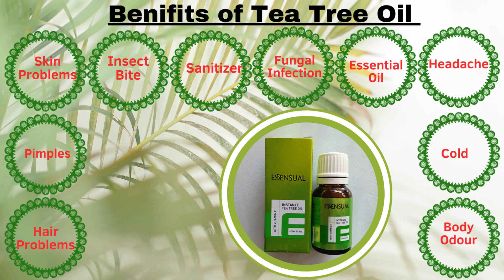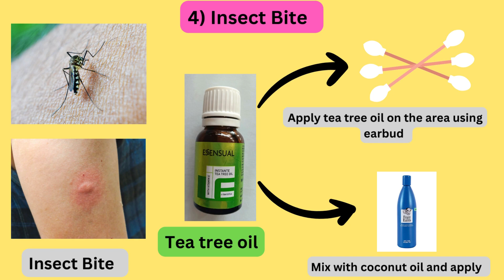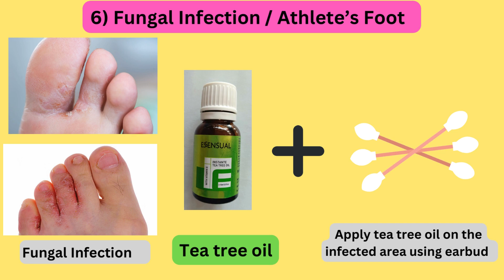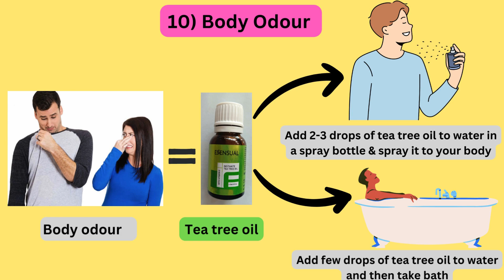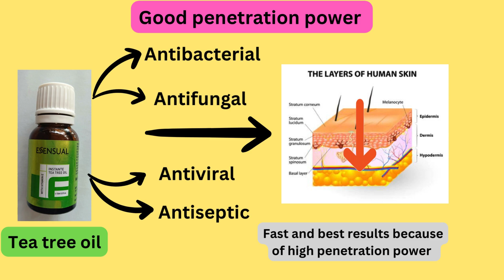Unlock the Power of Modicare Tea Tree Oil: Discover its Incredible Benefits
In this video, we delve into the world of tea tree oil and explore its numerous benefits for various health problems. From hair and skin issues to insect bites and homemade sanitizer, tea tree oil proves to be a versatile and effective natural remedy. Discover how to use tea tree oil for different conditions, unlock its potential as an essential oil, and learn about the resources available for enhancing your well-being.